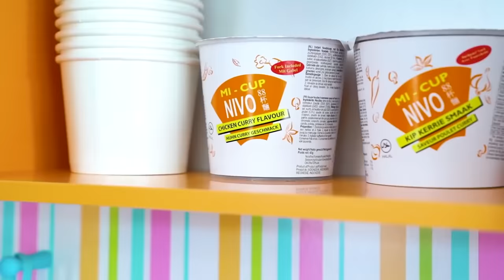Jason तथा Alex - Toddlers के लिए खिलौना लर्निंग वीडियो | बच्चों के लिए रंगीन नूडल्स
Jason तथा Alex - Toddlers के लिए खिलौना लर्निंग वीडियो | बच्चों के लिए रंगीन नूडल्स| बच्चों के लिए एक मजेदार भोजन कहानी हिंदी में!